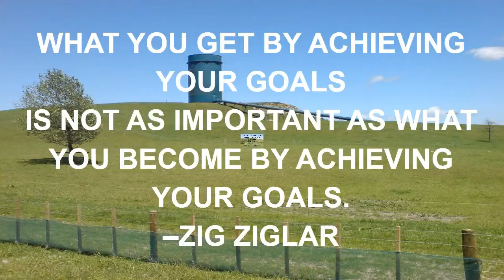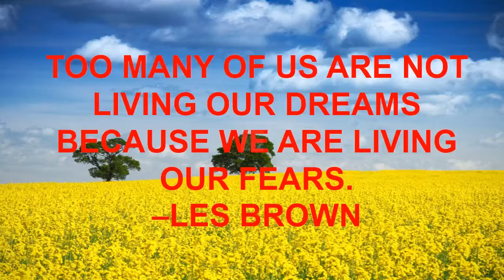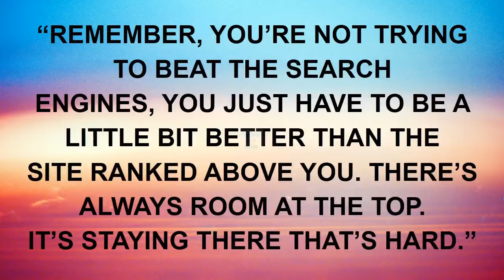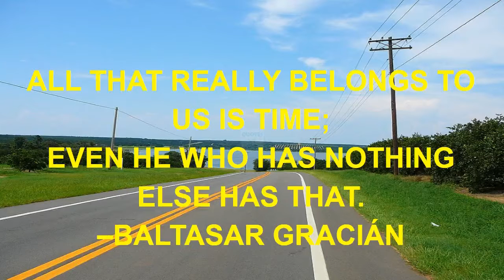quotes on messi